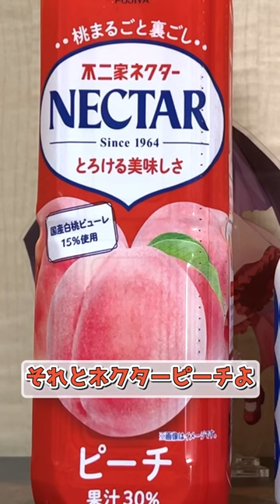おうちで簡単カクテル「ヨーグルト・ピーチ」の作り方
【レシピ】
・ヨーグリート45ml
・ネクターピーチ適量